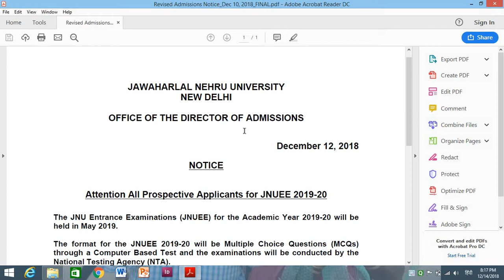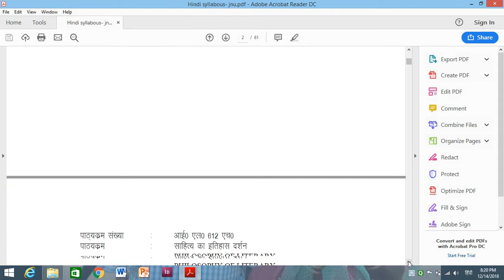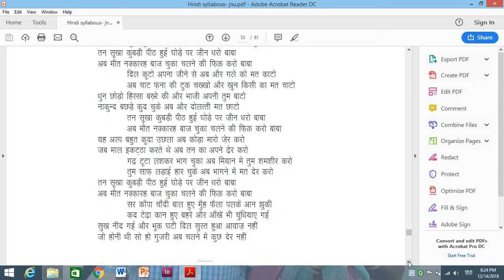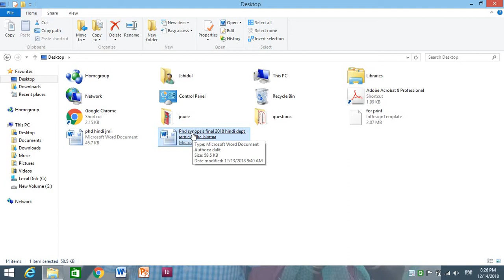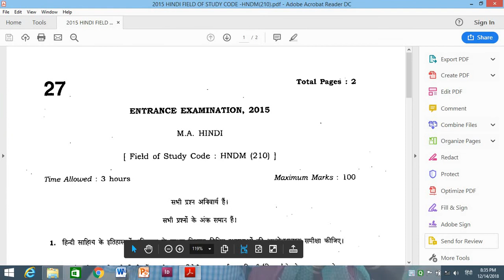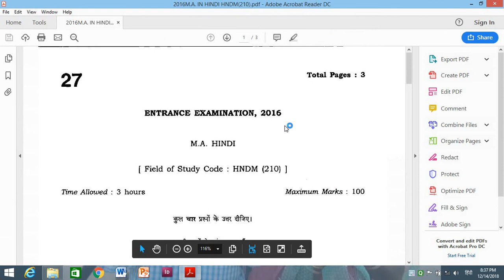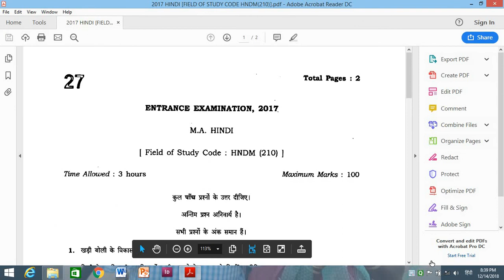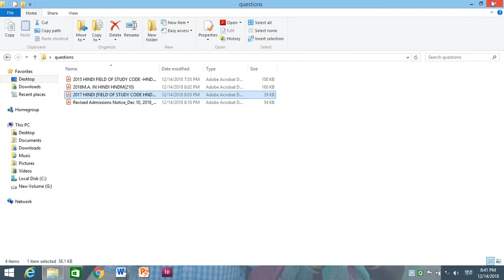NTA JNU Entrance, Preparation for MA HINDI (MA Hindi ke liye kese taiyari karen)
JNUEE 2019-20, MA HINDI Preparation